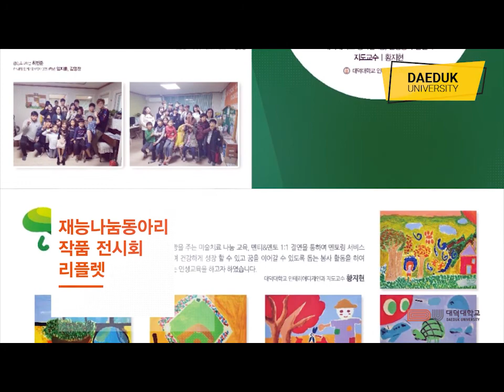Đại học DAEDUK - Top 3 VISA Thẳng - DU HỌC HÀN QUỐC VIỆT ONE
Trường Đại học Daeduk Hàn Quốc thành lập năm 1981, là 1 trong những trường TOP 3 năm 2022 nằm ở trung tâm Hàn Quốc, tiếp nối lịch sử và truyền thống “Đại học có chương trình hướng nghiệp tốt nhất”. Từ khi được thành lập, trường luôn chú trọng đào tạo những nhân tài cốt lõi, đáp ứng mục tiêu và giá trị của xã hội hiện đại.